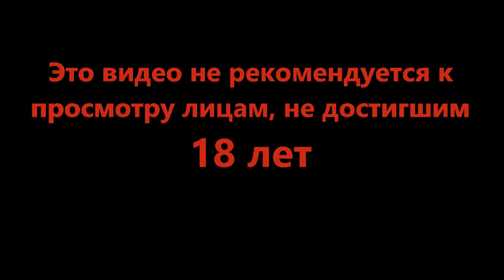Прибить всё что ползает - Overland #2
Очень странные пришельцы, очень странный конец света, очень интересно что дальше